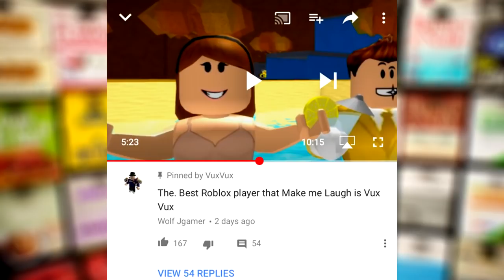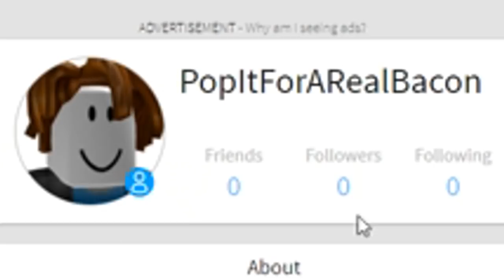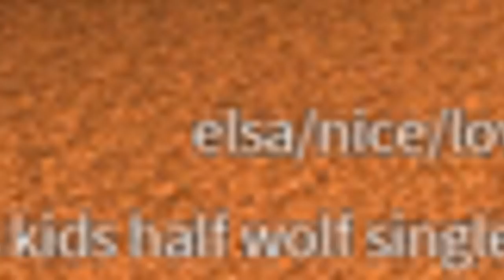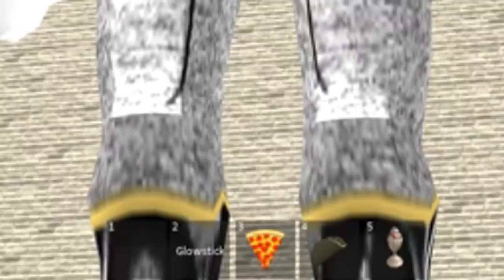NOOB GETS PAYBACK ON RICH KID IN ROBLOX...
I was playing Roblox on my noob character and...